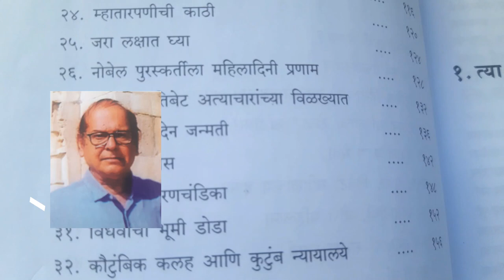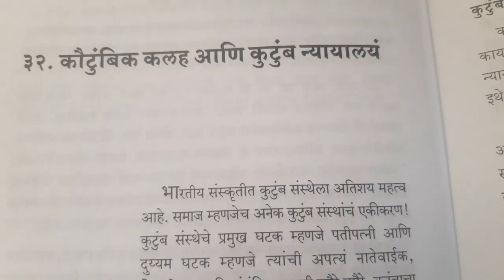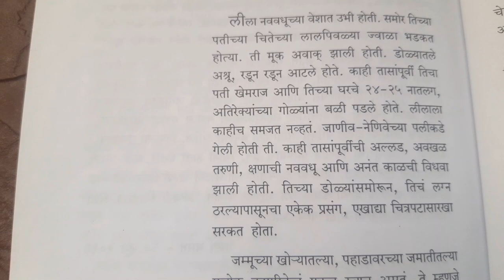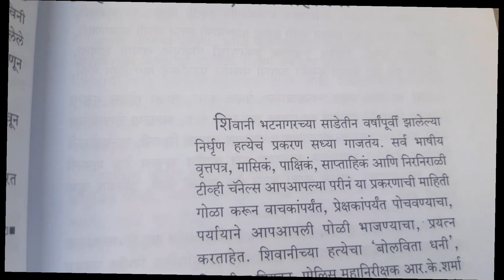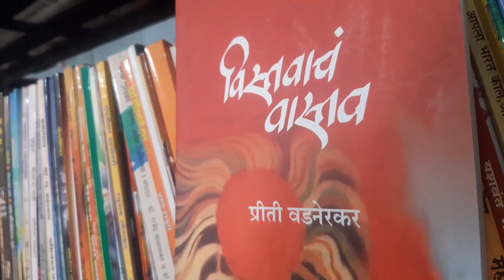विस्तवाचं वास्तव/लेखिका : प्रीती वडनेरकर/Marathi Book Review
Marathi Book Review  No.- 34
पुस्तक : विस्तवाचं वास्तव
लेखिका : प्रीती वडनेरकर
Hello everyone.
You know, about my activity, Marathi Hindi and English book reviews.
Today i chose Marathi book -
पुस्तक : विस्तवाचं वास्तव
लेखिका : प्रीती वडनेरकर
पाने: 160 किंमत: 280/-
Author and publisher can send their book to me for reviews on my address, if they wants...
 - DEEPAK WANKHEDE